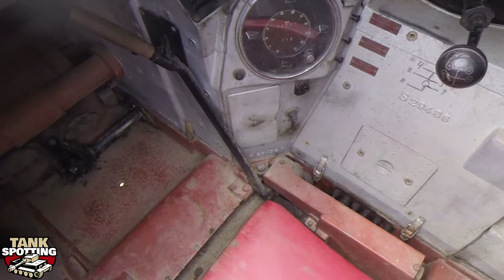Landsverk Anti II - Very Effective Self-propelled Anti-aircraft Gun - 75th Anniversary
Finnnish Army WW II Landsverk L-62 / Landsverk Anti II was a Swedish designed and built self-propelled anti-aircraft gun for Finland. The very effective vehicle was cornerstone of the Finnish Armored Division air defence.

Finnish Armoured Division 75  years anniversary
vehicle park - old and new Finnish army armored vehicles.
Panssaridivisioona 75 vuotta panssariparkkipaikka - Puolustusvoimien uutta ja vanhaa panssarikalustoa.

Tankspotting (TV) is dedicated for the heavy metal battlefield.

Video/editing: Jukka O. Kauppinen

Landsverk L-62 Anti II

Landsverk L-62, also known as Landsverk Anti II or a combination of both, Landsverk L-62 Anti II, was a Swedish self-propelled anti-aircraft gun construction that was specifically designed for Finland by Landsverk between 1941 and 1942.
The vehicle was an improved Landsverk L-62 Anti I were the turret and chassis had been improved for better protection. The chassis was based on the Landsverk L-60 tank but was lengthened with one extra roadwheel per side. The turret was circular and open for a better view against planes. The gun was a 40 mm Bofors L/60 anti-air gun which was already in service with the Finnish military as the 40 ItK/38.
In Finnish service the vehicle got the designation ItPsv 41, full name Ilmatorjuntapanssarivaunu 41, meaning Anti-aircraft Tank 41. Finland bought six tanks in 1942. During the battles in the summer of 1944, the Finnish tanks downed eleven Soviet aircraft and thus prevented attacks against the tank brigade. All vehicles survived the war and were used until 1966.

Crew 5: driver, gunner, commander, loader, loader
Armor 6–20 mm
Main armament 40 mm Bofors ItK L/62 aa gun
4 cartridge compartments
160 cartridges per compartment
Secondary armament Sidearms of the crew
Engine L8V / 36 T Scania 1664 cc 160 hp (120 kW)
Power/weight 14,8 hp/t
Fuel capacity 250 l of light bentol

Landsverk Anti II eli Luftvärnskanonvagn L-62 Anti II on ruotsalainen toisen maailmansodan aikainen ilmatorjuntapanssarivaunu. Se kehitettiin vuosina 1941–1942. Sen perustana oli unkarilainen Toldi-panssarivaunu, jota oli valmistettu ruotsalaiselta AB Landsverkiltä hankitulla lisenssillä. Vaunussa oli Boforsin 40 mm ilmatorjuntakanuuna, joka Suomessa tunnetaan nimellä 40 ItK 38.
Suomi sai käyttöönsä kuusi Anti II -vaunua vuonna 1942. Kesän 1944 aikana suomalaisten vaunut pudottivat tykeillään 11 neuvostoliiton lentokonetta. Vaunut selvisivät sodasta ehjinä ja niitä käytettiin aina vuoteen 1966 asti.

The Finnish Supreme headquarters ordered the foundation of an armoured division on 28 June 1942 and the actual foundation was on 30 June 1942. The division consisted of the newly formed Armoured Brigade and the old (1st) Jaeger Brigade. The Cavalry Brigade was also part of the division until January 1943. The division artillery consisted of the 14th Heavy Artillery Battalion. The division commander was Major General Ruben Lagus. During most of the war, the division was located at Petrozavodsk, but in the spring of 1944 it was moved to the Karelian Isthmus to form the reserve of the headquarters.
The Armoured Division fought in the crucial battles of 1944 and helped to contain the Soviet offensive.
The 75 years anniversary took place on 28.6. with parade, march past, inspection of troops and both modern and war time armored and motorized equipment parading past the audience and honored guests.

Panssaridivisioona 75 vuotta -tapahtuma on osa Hattulan kunnan ja Panssariprikaatin Suomi 100 -juhlallisuuksia Panssariprikaatissa Parolannummella 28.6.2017. Tapahtumassa on mukana myös kokonaisturvallisuuden juhlahanke NUKU RAUHASSA.
Panssariprikaati juhlii perinteisesti vuosipäiväänsä 28.6. Kyseisenä päivänä  Äänislinnassa vuonna 1942 perustettiin Panssaridivisioona, jolla oli ratkaiseva rooli kesän 1944 torjuntataistelussa nykyaikaisimpana ja iskukykyisimpänä joukkonamme. Tästä joukosta sai alkunsa nykyinen Panssariprikaati.